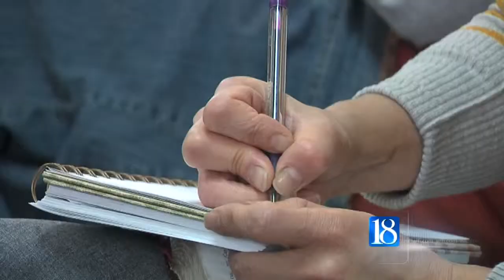Frankfort police meet with Hispanic community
FRANKFORT, Ind. (WLFI) - About thirty people attended an informal town hall meeting put on by Frankfort police at the First Baptist Temple Saturday morning. The gathering gave the department an opportunity to inform members of the Hispanic community of the role of police and differences in Indiana's laws.